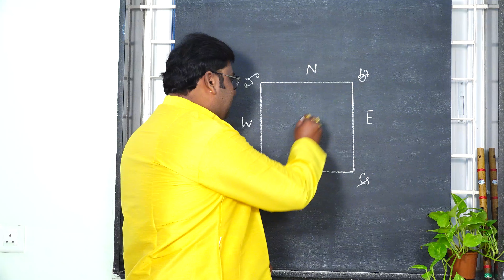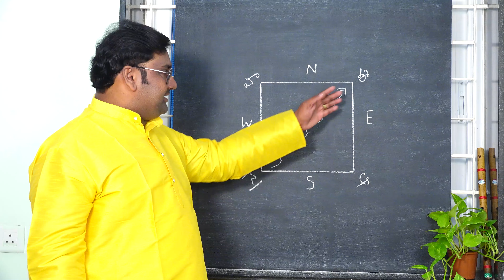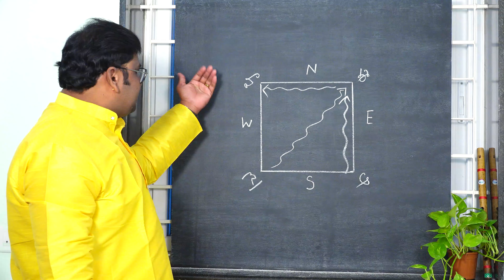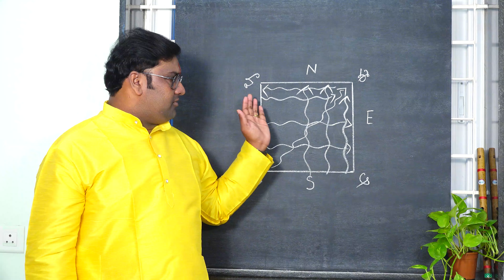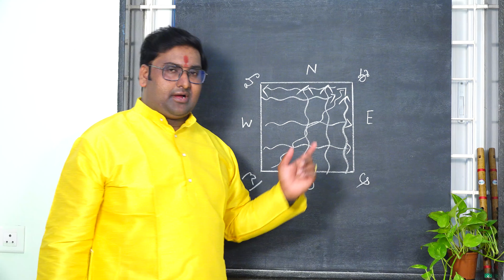వాస్తుశాస్త్రం ప్రకారం drainage system ఏ విధంగా ఉండాలి || 9704699199